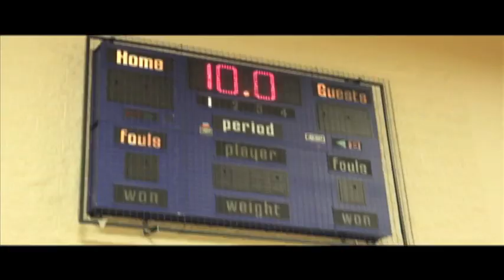E.L. Crossley, Team 1.mp4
By Nathalie and Brooke